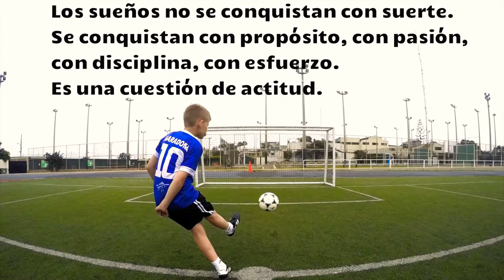¿Cómo hacer una pelota con un globo? - Futbolista en construcción